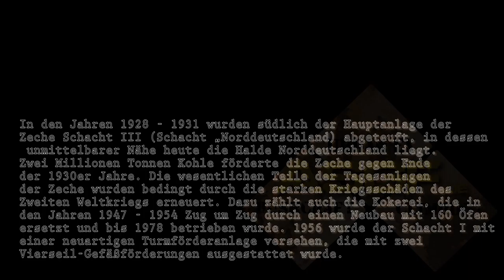Urban Exploring - Kamp Lintfort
Als wir im Wäldchen vor der Abraumhalde in Kamp Lintfort unterwegs waren, trafen wir auf eine alte Schienenanlage mit Prellböcken, schon war unser interesse geweckt und wir mußten mal kontrollieren was am Ende der Schienen sich so versteckte. Kurze Zeit später konnten wir durch den Wald bereits den Fördertrum einer alten Zeche erblicken. Ein umgefallener Baum ermöglichte uns den Weg auf das Gelände und wir konnten uns kurz mal umschauen.